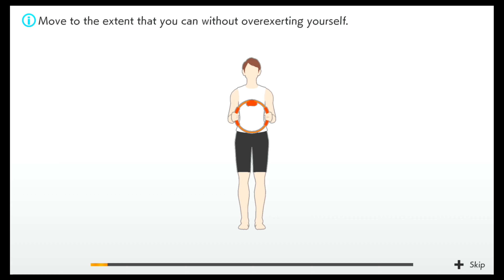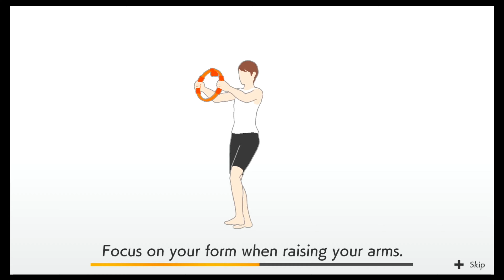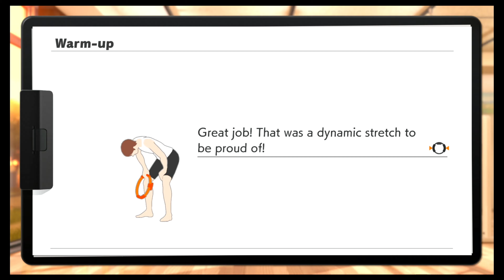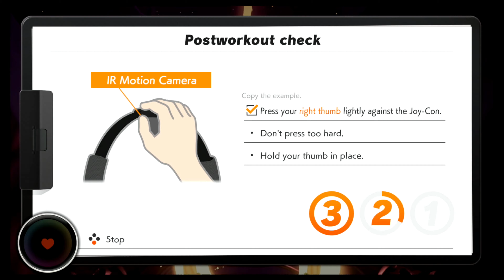RING FIT ADVENTURE-CASUAL-WALKTHROUGH-EPISODE 21